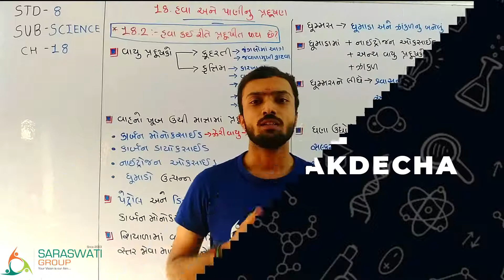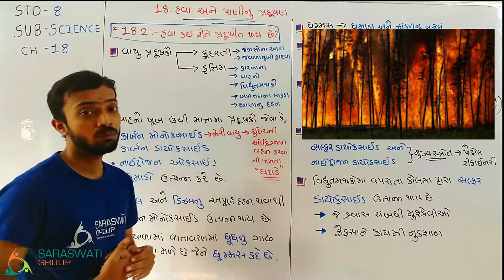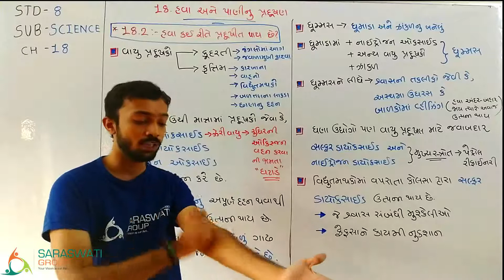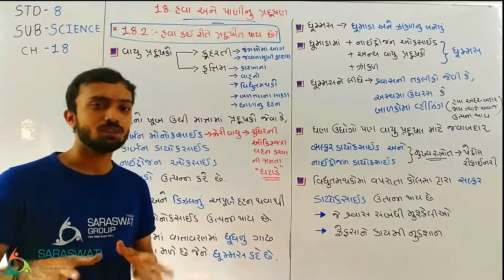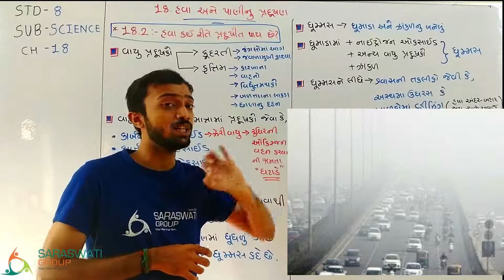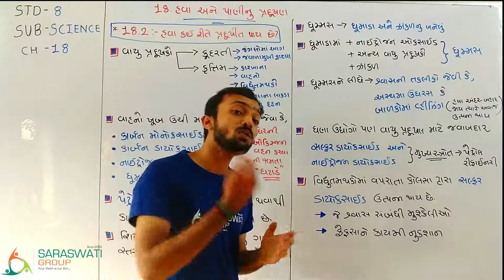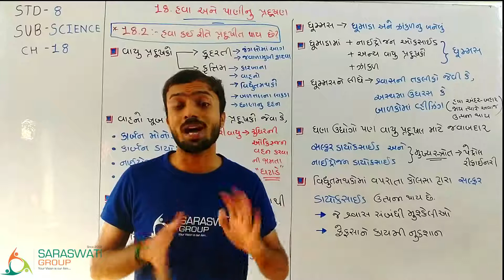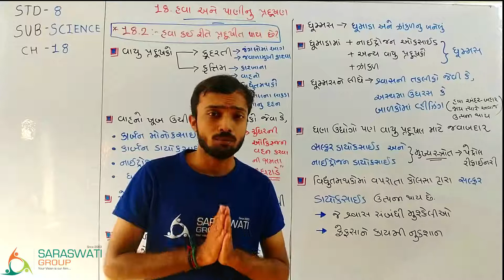SCIENCE II STD 8 II CHAPTER 18 II PART 2 II DATE 11-12-2020